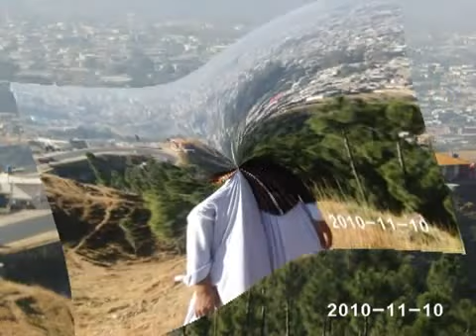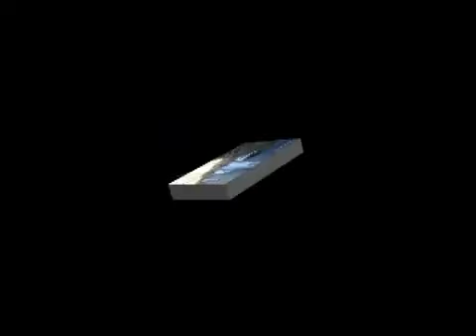TOUR TO MANSHERA HILL,KHYBER PUKHTOON KHWA,PAKISTAN